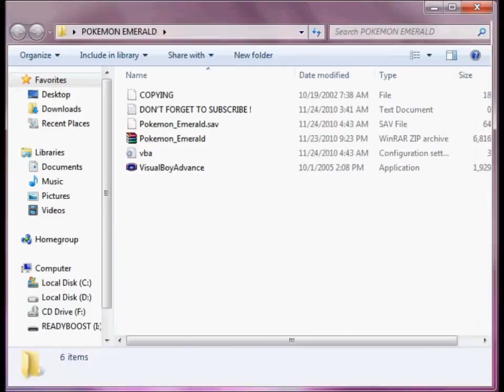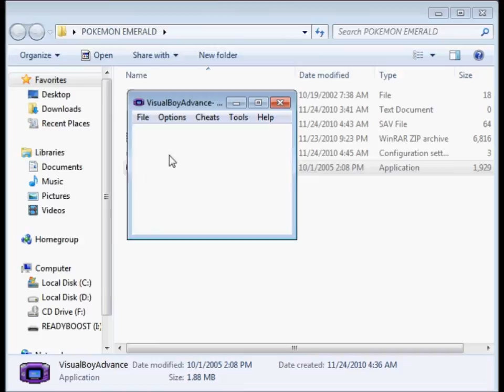HowToStuff19: How to download and play Pokemon Emerald on your pc.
POKEMON EMERALD

or